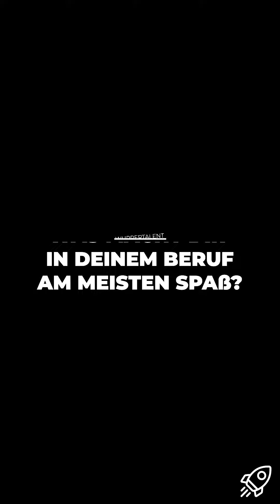Interview: Ausbildung Fachinformatiker*in, Fachrichtung Anwendungsentwicklung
Unser Auszubildender Leo gibt euch ein paar Eindrücke zu seiner Ausbildung als Fachinformatiker - Anwendungsentwicklung. 🚀